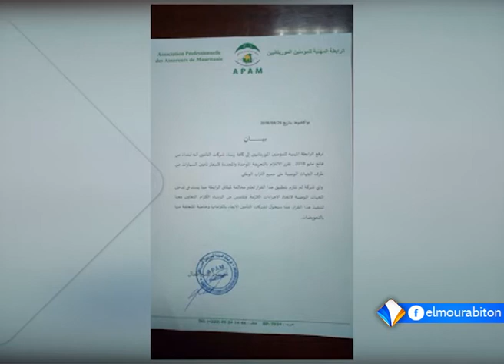قرار بتوحيد التعريفة الخاصة بتأمين السيارات في موريتانيا بدءا من مايو 2018.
الرابطة المهنية للمؤمنين الموريتانيين تعلن أنه ابتداء من فاتح شهر مايو القادم، سيتقرر بشكل رسمي الالتزام بالتعريفة الموحدة لأسعار تأمين السيارات.